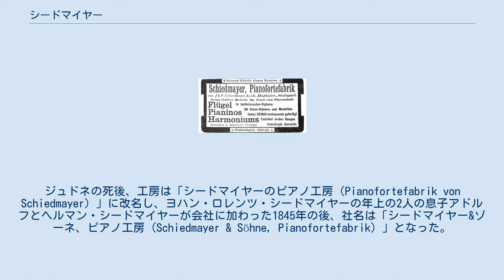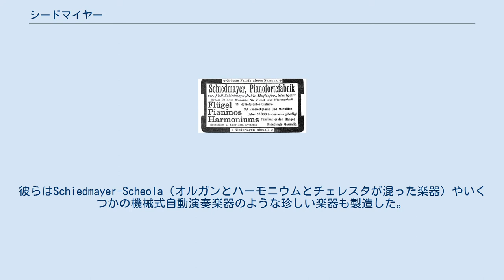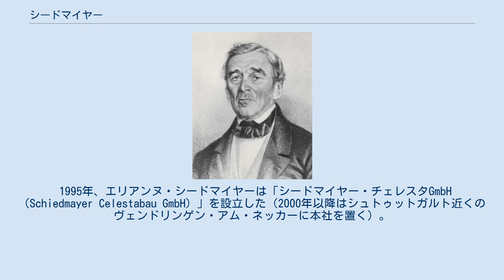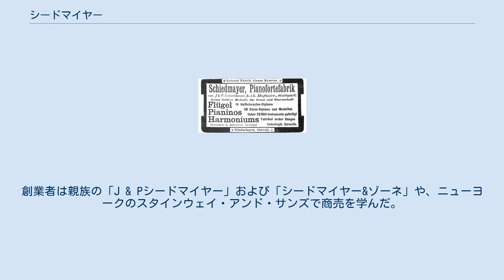シードマイヤー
J. & P. Schiedmayerの広告（1900年頃） シードマイヤー（Schiedmayer、シートマイヤー）はドイツの楽器製造一家の名前である。
1735年に鍵盤楽器製造業者として設立され、今日も同族経営事業として続いている。
 シードマイヤー家の最初の楽器製作者はエアランゲンのオルガンおよびピアノ製作者バルタザール・シードマイヤー（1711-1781年）であり、1735年に最初の楽器を製造した。
彼の三人の息子も楽器製作の術を学んだ。
 ヨハン・ロレンツ・シードマイヤー 1809年、ヨハン・ダーヴィットの息子ヨハン・ロレンツ・シードマイヤーは、カール・デュドネ（Carl Dieudonné）と共に、シュトゥットガルトで「Dieudonné & Schiedmayer」の会社を設立した。
会社はすぐにこの地域でよく知られるようになった。
作曲家のフリードリヒ・ジルヒャーがシュトゥットガルトに移ってきた時、ジルヒャーは2年間シードマイヤーの自宅で生活した。
ジュドネの死後、工房は「シードマイヤーのピアノ工房（Pianofortefabrik von Schiedmayer）」に改名し、ヨハン・ロレンツ・シードマイヤーの年上の2人の息子アドルフとヘルマン・シードマイヤーが会社に加わった1845年の後、社名は「シードマイヤー&ゾーネ、ピアノ工房（Schiedmayer & Söhne, Pianofortefabrik）」となった。
1821年から1969年まで、工場はネッカー通り（現在のコンラート・アデナウアー通り）14-16にあった。
この区画には今日、シュトゥットガルト音楽演劇大学とバーデン＝ヴュルテンベルク州歴史博物館がある。
 1909年、会社の100周年を祝うための大規模な展示会がシュトゥットガルトの王立工商業センター（現在のシュトゥットガルト商工会議所）で開催された。
来訪者の中にはヴュルテンベルク王ヴィルヘルム2世と妻のシャルロッテがいた。
 ヨハン・ロレンツ・シードマイヤーは若い2人の息子ユリウスとパウルをパリへ送った。
パリで彼らはハーモニウム製造を学び、またその数年後にチェレスタ（の原型）を発明するヴィクトル・ミュステルに出会った。
シュトゥットガルトに戻った後、彼らは1853年に「J & Pシードマイヤー」社を設立し、すぐにピアノと後にはチェレスタの製造を開始した。
彼らはSchiedmayer-Scheola（オルガンとハーモニウムとチェレスタが混った楽器）やいくつかの機械式自動演奏楽器のような珍しい楽器も製造した。
 この会社は「シードマイヤー&ゾーネ」社の近くに位置していた。
会社は後に名前を「シードマイヤー・ピアノ工房（Schiedmayer, Pianofortefabrik）」に改名した。
 1969年、「シードマイヤー&ゾーネ」社の所有者ゲオルク・シードマイヤーがを「シードマイヤー・ピアノ工房」（元の「J & Pシードマイヤー」）を当時の所有者のマックスおよびハンス・シードマイヤーから買収した。
ピアノ生産は1980年に停止し、会社はチェレスタとグロッケンシュピールの製造のみに特化した。
1992年、ゲオルク・シードマイヤーの死に際して、妻のエリアンヌ・シードマイヤーが「シードマイヤー&ゾーネGmbH & Co. KG」と「シードマイヤー・ピアノ工房」の2つの会社を相続した。
2008年、シードマイヤー・ピアノフォルテ工房は商業登記簿上で公式に清算された。
 1995年、エリアンヌ・シードマイヤーは「シードマイヤー・チェレスタGmbH（Schiedmayer Celestabau GmbH）」を設立した（2000年以降はシュトゥットガルト近くのヴェンドリンゲン・アム・ネッカーに本社を置く）。
世界的に、シードマイヤーのチェレスタと鍵盤付きグロッケンシュピールはオペラやコンサートホールで使われている。
 「ミュラー＝シードマイヤー」の工場はヨハン・ロレンツ・シードマイヤーの娘の息子によって1874年にヴュルツブルクで設立された。
創業者は親族の「J & Pシードマイヤー」および「シードマイヤー&ゾーネ」や、ニューヨークのスタインウェイ・アンド・サンズで商売を学んだ。
事業は1968年に清算された。
最後の所有者はエルヴィン・ミュラー＝シードマイヤーであった。